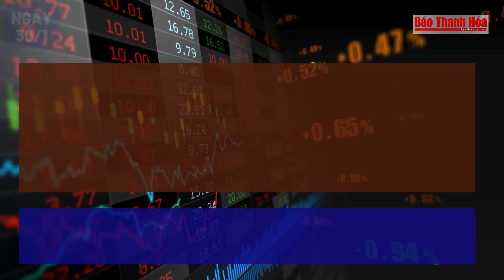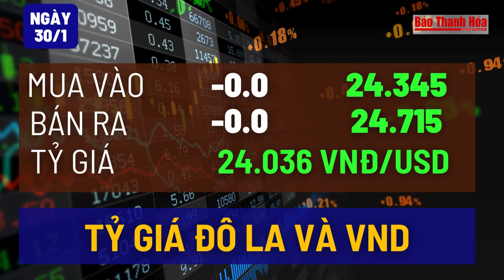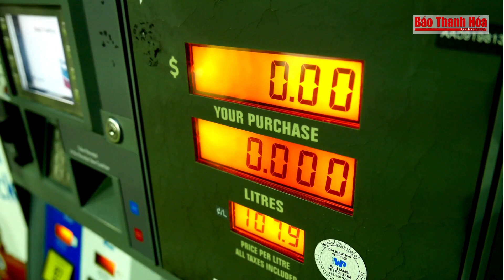Bản tin tài chính sáng 30/1/2024: Giá vàng và USD đi lên, dầu giảm